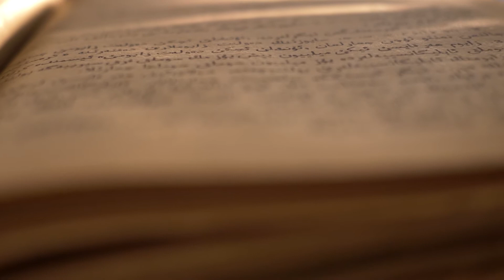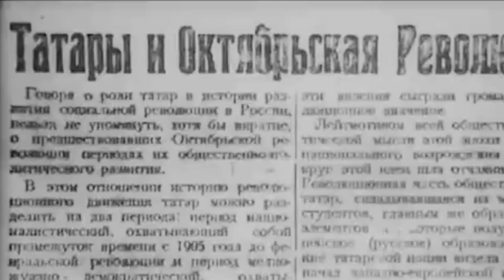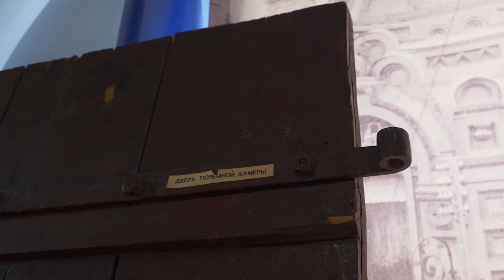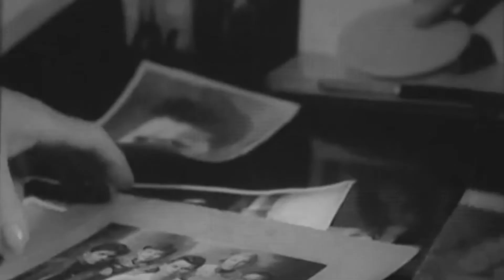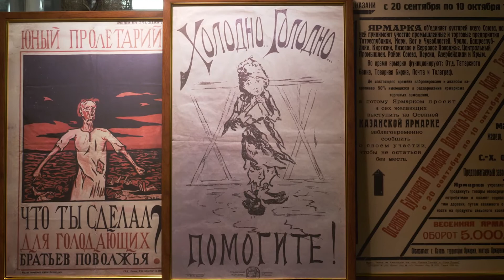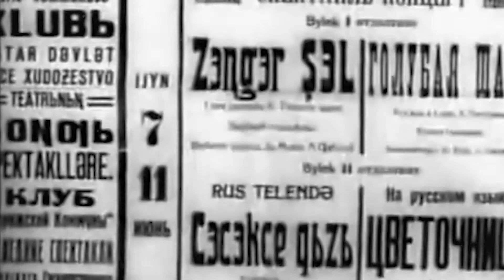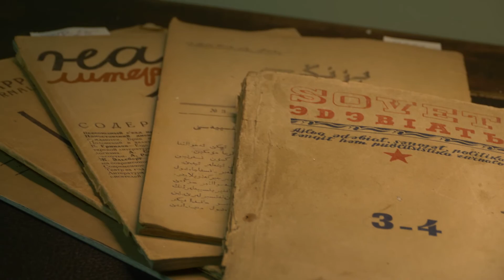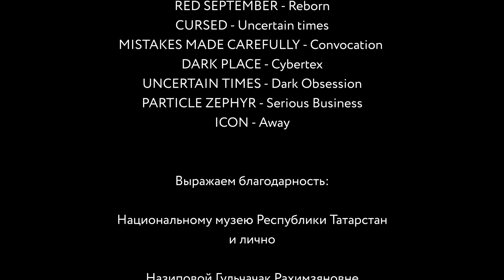Рождение Татарстана (А. Барыкин, 2020 г.)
Документальный фильм о зарождении Татарской АССР в 1920 г.